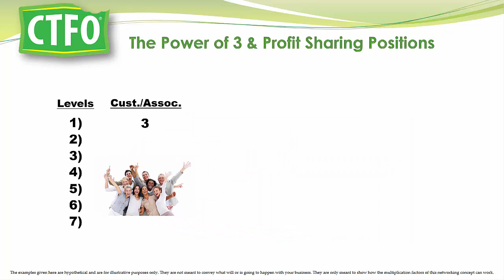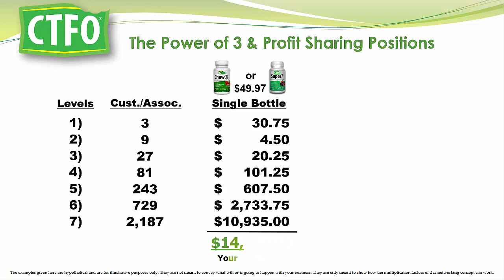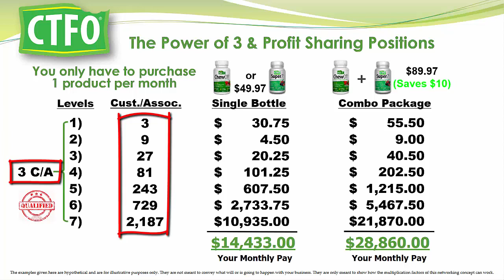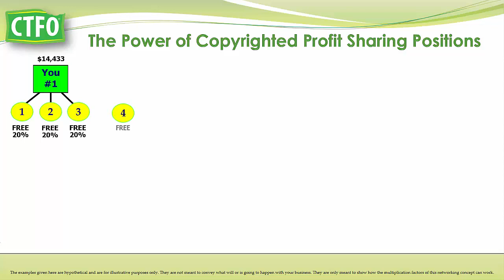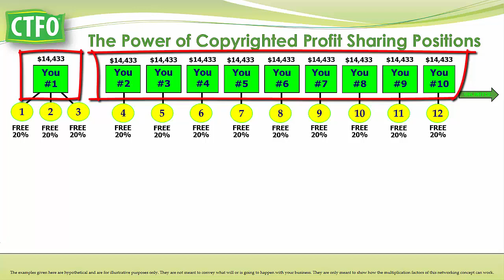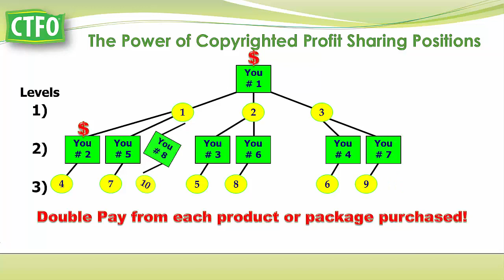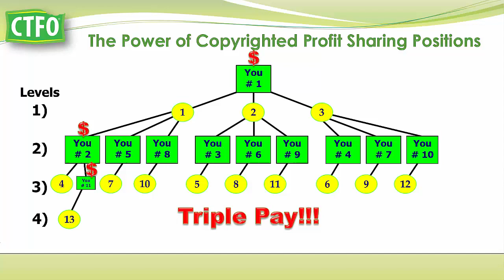Free Business To Start | Best Free Business Opportunity CTFO 2021